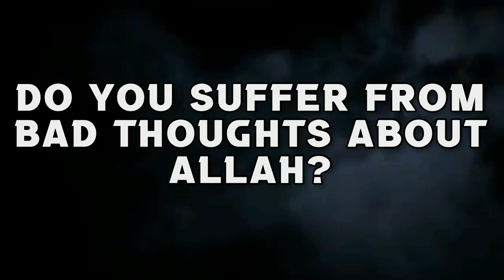Doing A Favor Expecting A return & Remining others